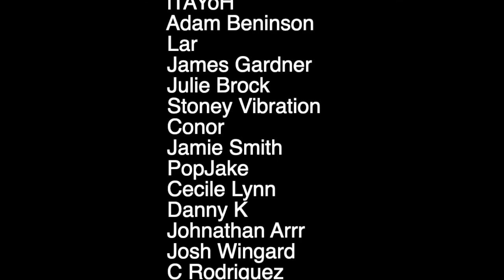TOP 5 ELEVATED HORROR MOVIES ON TUBI